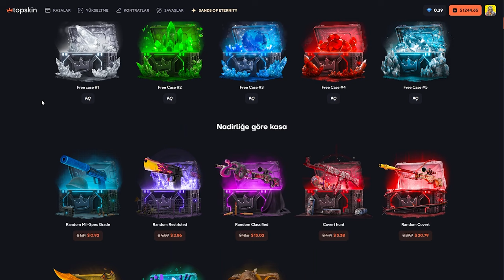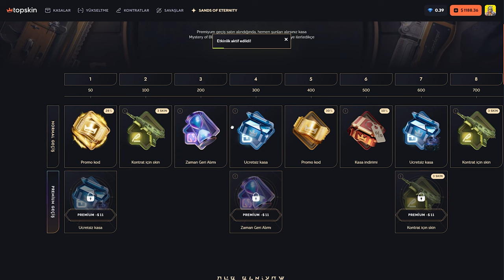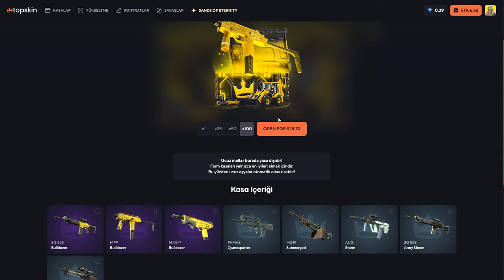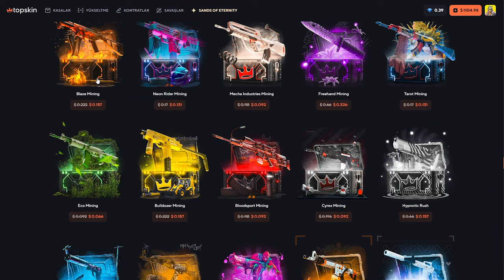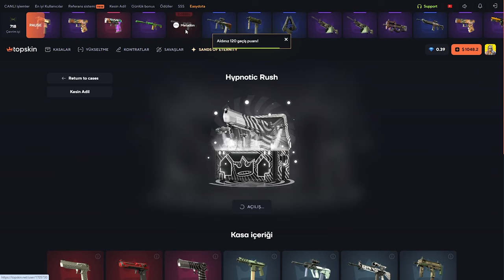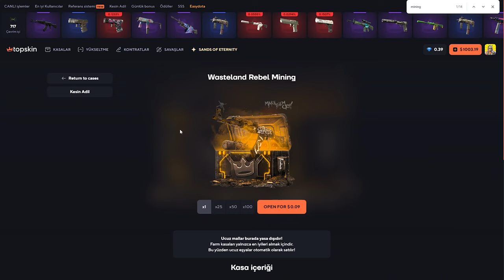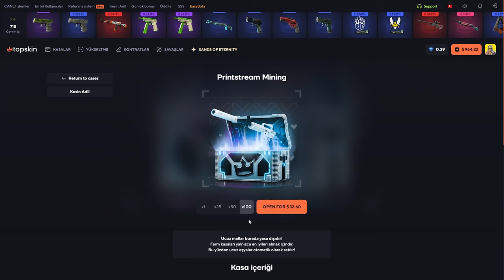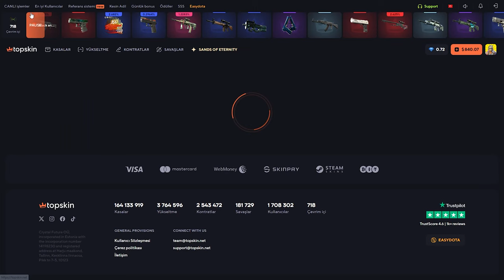Tüm Mining Kasalarını Açtık! | TopSkin Promo Code 2024: Baruji